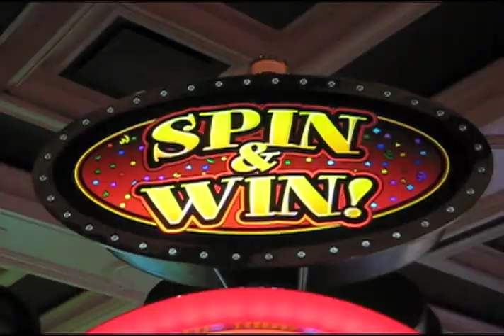THE DARK SIDE OF LOVE - a JORGE AMEER film - VIEWER'S FILM REVIEW from LAS VEGAS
Audience Reaction by the most important film critics - movie patrons!  Recorded in one of the dressing rooms of the ONYX THEATRE, a great vintage art house theatre in Las Vegas.  Theatrical release showings of "THE DARK SIDE OF LOVE" at ONYX THEATRE - August 29 & 30, 2012. more info available